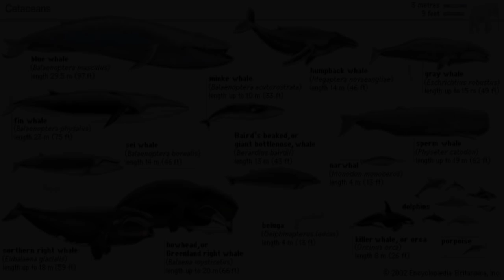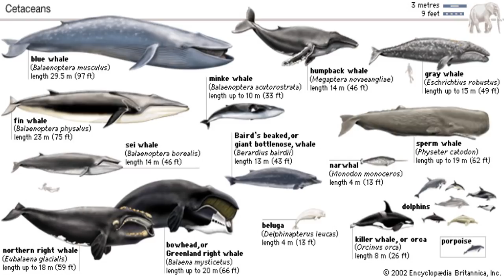SCP-1836 Mother in the Ice - The Girl in the Iceberg And A Strange Ritual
This SCP Foundation wiki reading is about SCP 1836 "Mother in the Ice", also known as "The Girl in the Iceberg", which was featured in SCP Confinement episode 4. SCP 1836 involves a strange ritual about the girl in the iceberg with more mysteries than answers!

SCP-1836 is a green, non-tabular, pinnacle iceberg peaking 90m above the surface, approximately 123m in length. It is estimated to weigh between 150,000 and 175,000 metric tons and extends approximately 450 meters below the surface. Submersible surveys of the SCP-1836 have revealed many large tunnels extending into the object. Aside from coloration the object appears to be an ordinary iceberg. Core samples have revealed that the iceberg is composed of ordinary ice. Algae entrapped within the ice give the object its unusual coloration.

SCP-1836-1 is a pod of mammalian organisms of the Order Cetacea that are housed within SCP-1836. The pod is composed of several different species with fluctuating composition and number7 . The cause of these changes in the pod's composition are unknown. To date the pod has included specimens tentatively identified as members of the Basilosauridae, Ambulocetidae, Acrophyseter, and Eurhinodelphinidae. Recently Lipotes vexillifer has been sighted during SCP-1836 activity. The mechanism by which inter-species communication is facilitated between pod members is currently under investigation.